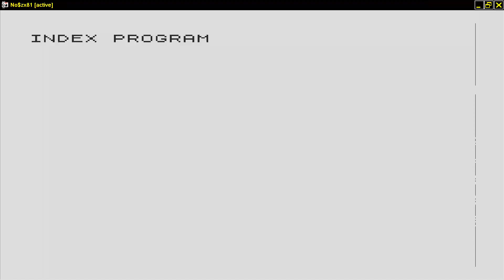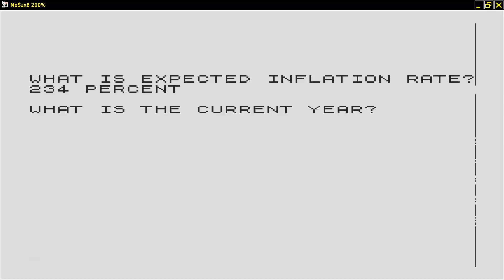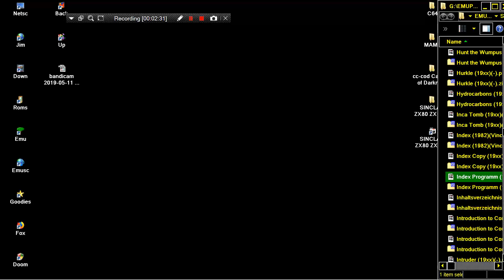Index Programm 1982Vincent C Chase SINCLAIR ZX80 ZX 80 ZX81 ZX 81 Science of Cambridge Ltd